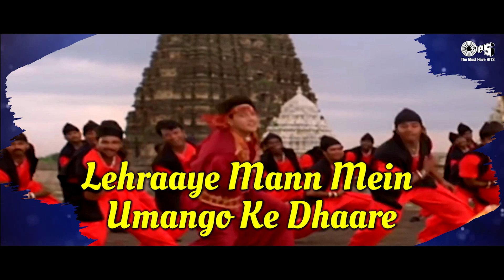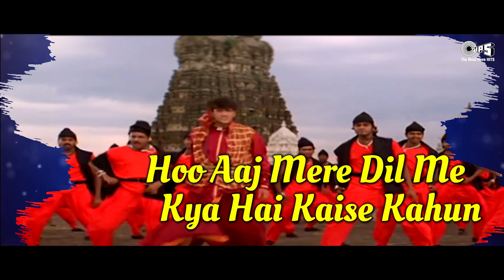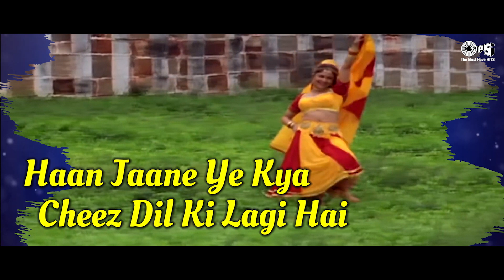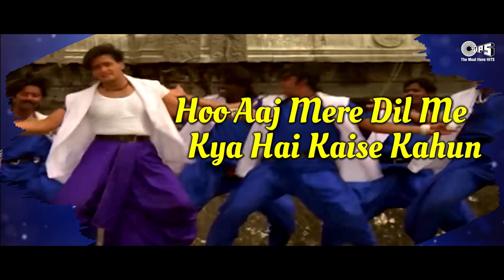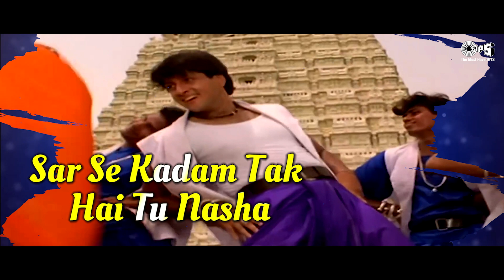Tukur Tukur Dekhte Ho Kyaaa | Kumar Sanu, Poornima | Masoom | Hindi Song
Singer(s): Kumar Sanu, Poornima
Music Director: Anand Raj Anand
Lyricist: Anand Raj Anand
Cast: Inder Kumar, Ayesha Jhulka, Laxmikant Berde

Song Lyrics :
Tukur Tukur Dekhte Ho Kyaaa
Zulfein Teri Chehra Tera
Aisa Bhi Mujhme Hai Kyaaa
Sar Se Kadam Tak Hai Tu Nasha
Dekhkar Sanam Ye Tera Deewanapan
Dhadke Ruk Ruk Ke Meraa Mann
Hoo Aaj Mere Dil Me Kya Hai Kaise Kahun
Rang Koi Laayega Apna Milann
Tukur Tukur

Lehraaye Mann Mein Umango Ke Dhaare
Mujhe Bhi Aate Hain Din Me Nazar Taare
Haan Lehraaye Mann Mein Umango Ke Dhaare
Pehlu Mein Pal Bhar To Aa Jaao Dilbar
Likha Hai Tera Hi Naam Mere Dil Par
To Phir Kareeb Aa Zaraaa
Aana Kareeb Aa Zaraaa
Na Baba Na Na Baba Naaa
Na Baba Na Na Baba Na
Zulfein Teri Chehra Teraa
Jaane Ye Kya Cheez Dil Ki Lagi Hai
Meethi Meethi Bebasi Hai
Haan Jaane Ye Kya Cheez Dil Ki Lagi Hai
Ik Pal Bhi Reh Na Sakunga Tere Binn
Mere Bhi Dil Ka Aalam Yahi Hai
Zindagi Ka Aa Gaya Mazaa
Zindagi Ka Aa Gaya Mazaaa
Haan Jaaneja Haan Dilruba
Bolo Piya Dekhte Ho Kyaaa
Sar Se Kadam Tak Hai Tu Nashaa